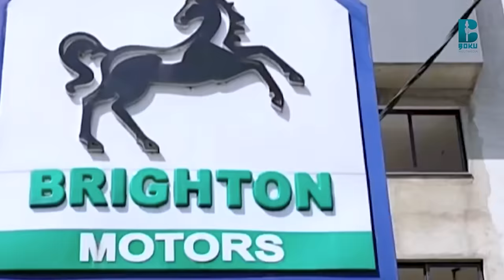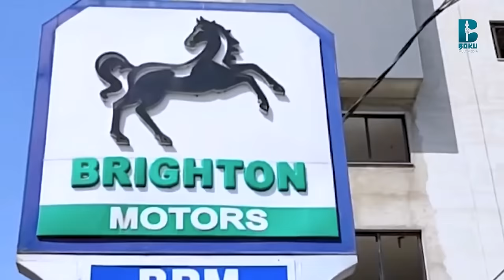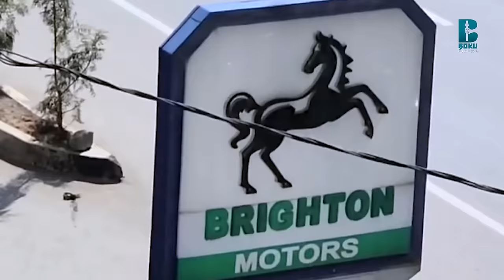'Waggaa 7'f daandiirra jiraachaan ture,. amma nama 15'n qacareen hojjechiisa. Sabboonaa Bulloo